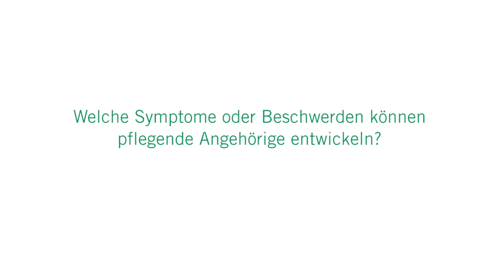Angehörigen-Ambulanz für belastete Pflegende: 3 Fragen 3 Antworten | Asklepios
Die Angehörigen-Ambulanz hilft Angehörigen, die sich durch die Pflege eines kranken Familienmitglieds seelisch belastet fühlen. Oft bemerken die Angehörigen selbst die enorme Kraftanstrengung erst, wenn es fast zu spät ist. Doch soweit muss es nicht kommen. Dr. Frank Jürgensen, Oberarzt der Klinik für Gerontopsychiatrie und Leiter der Angehörigen-Ambulanz an der Asklepios Klinik Nord erklärt, warum die Pflege von Angehörigen belasten kann, welche Symptome pflegende Angehörige entwickeln können und wie die Angehörigen-Ambulanz diese Menschen unterstützt.

Weitere Informationen unter: 040 – 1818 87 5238
Die Angehörigen-Ambulanz gibt es an verschiedenen Standorten in Hamburg. Rufen Sie uns gern an oder schreiben Sie uns: